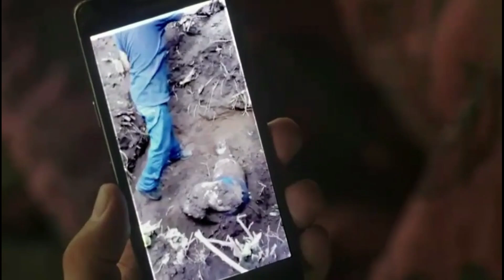OJO POR OJO DIENTE POR DIENTRE LA VENGANZA DE GRUPOS DE EXTERMINIO